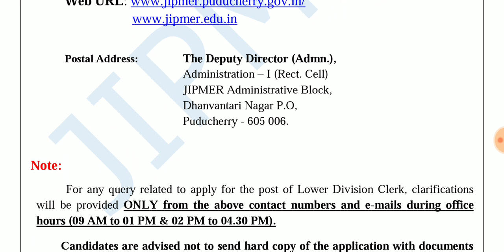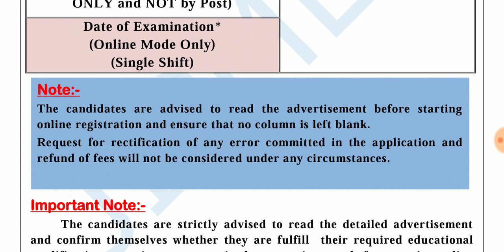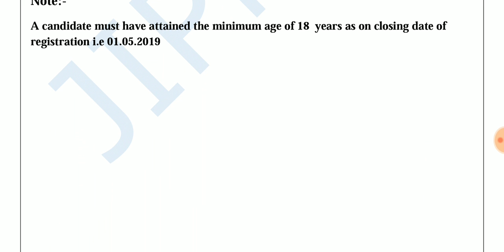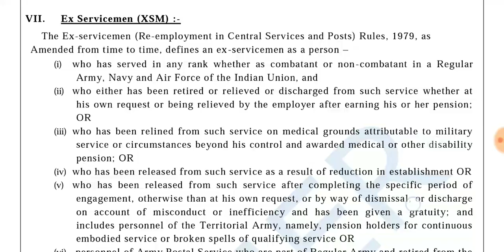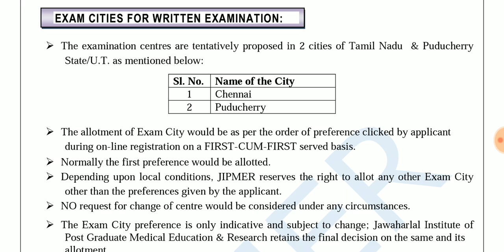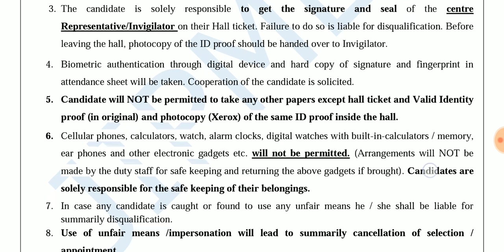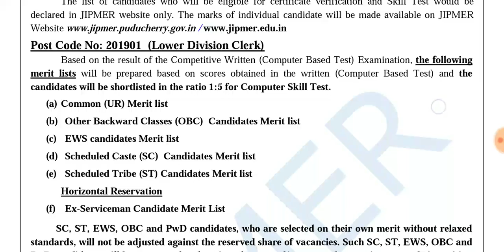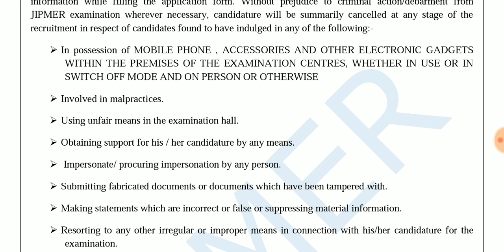மத்திய அரசு வேலை வாய்ப்பு | தகுதி;- 12th | salary - 63,000 | LDC JOB -2019.. APPLY NOW...